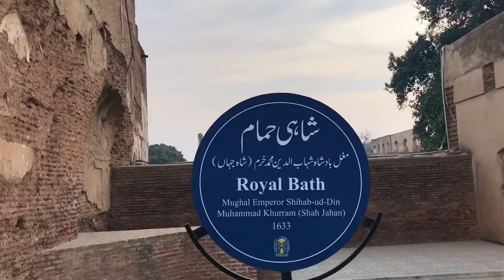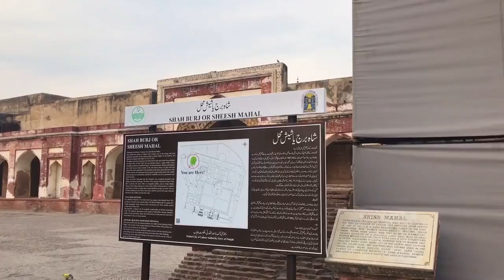Visit Shahi Qila Lahore😍 Aj Buhat Maza Aya🤩 Historical Place of Lahore